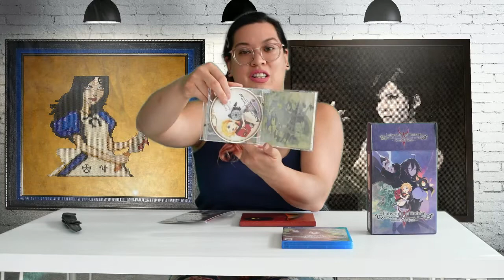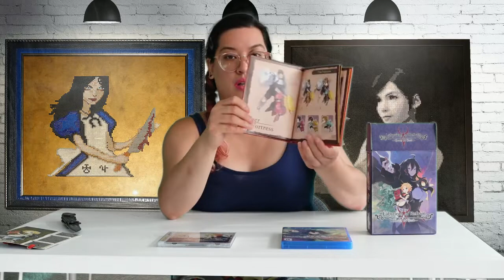Unboxing the Labyrinth of Refrain Coven of Dusk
Let's unbox the Labyrinth of Refrain Coven of Dusk!